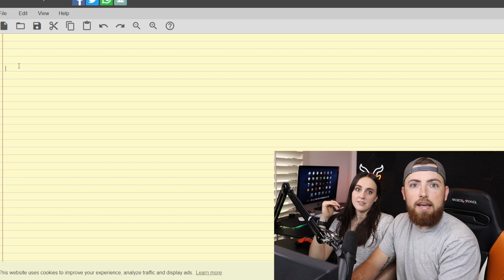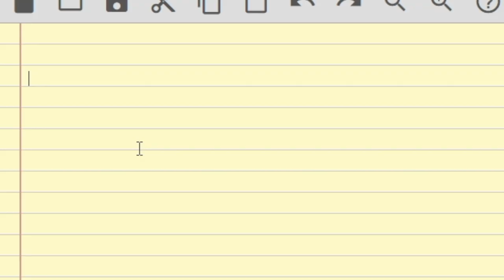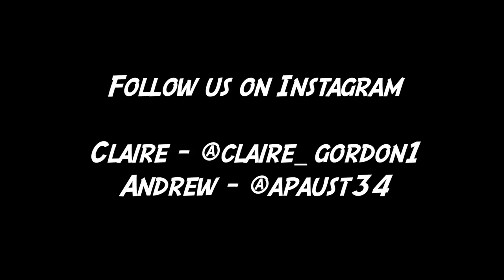Things That Will Drive You CRAZY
Things That Will Drive You CRAZY! What have you seen that drives you crazy?